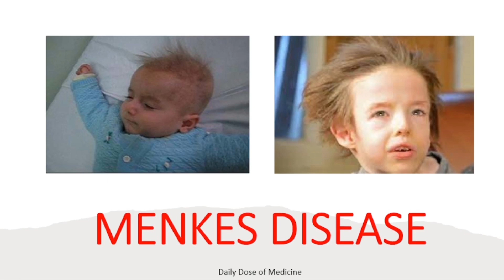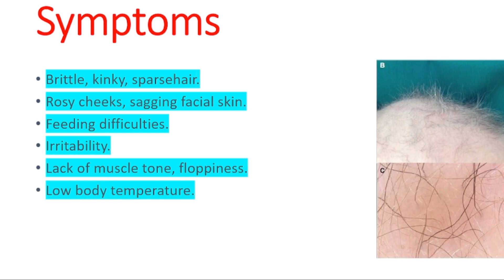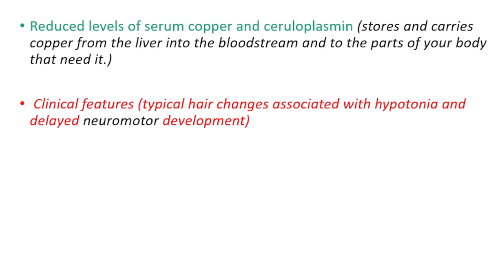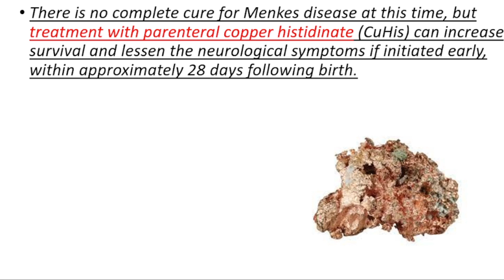MENKES (Kinky Hair) DISEASE: Symptoms, Causes, Signs, Treatment - What is Menkes Disease?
What is Menkes disease?
Menkes disease usually causes low copper levels in blood plasma, the liver and the brain. The condition also reduces the activities of copper-dependent enzymes in the body. Copper may accumulate in other tissues, such as the kidney.

What are the symptoms of Menkes disease?
Symptoms
Brittle, kinky, steely, sparse, or tangled hair.
Pudgy, rosy cheeks, sagging facial skin.
Feeding difficulties.
Irritability.
Lack of muscle tone, floppiness.
Low body temperature.
Intellectual disability and developmental delay.
Seizures.

How do you treat Menkes disease?
Treatment with daily copper injections may improve the outcome in Menkes disease if it begins within days after birth. Other treatment is symptomatic and supportive. Treatment with daily copper injections may improve the outcome in Menkes disease if it begins within days after birth.

What is Menkes disease caused by?
Menkes disease is an X-linked genetic disorder caused by mutations in the ATP7A gene. This gene is responsible for production of the ATPase enzyme that regulates copper levels in the body.

How long can you live with Menkes disease?
Menkes syndrome causes impaired copper absorption. This results in changes in the arteries and deterioration of the brain. Menkes syndrome is rare. Most children born with Menkes syndrome have a life expectancy of fewer than 4 years.

Can females get Menkes disease?
Menkes Disease (MD) is a rare X-linked recessive fatal neurodegenerative disorder caused by mutations in the ATP7A gene, and most patients are males. Female carriers are mosaics of wild-type and mutant cells due to the random X inactivation, and they are rarely affected.

What are the signs of copper deficiency?
Common signs and symptoms of copper deficiency include fatigue and weakness, frequent sickness, weak and brittle bones, problems with memory and learning, difficulties walking, increased cold sensitivity, pale skin, premature gray hair and vision loss.

How is Menkes disease diagnosed?
Menkes disease is typically diagnosed based on the clinical features, medical examination, and genetic testing for alterations in the ATP7A gene . Other types of tests that may be helpful include analysis of catecholamines (chemicals that are sensitive to copper) and copper levels in the blood.

Does Menkes disease cause copper deficiency?
Menkes disease usually causes low copper levels in blood plasma, the liver and the brain. The condition also reduces the activities of copper-dependent enzymes in the body.

Does Mary McDonnell have Menkes disease?
Actress Mary McDonnell gives Voice to Awareness of Menkes Disease In New Film. Academy Award-nominated actress, Mary McDonnell, has lent her voice to a new documentary film depicting life with the rare disorder Menkes Disease.

What is the cause of Wilson's and Menkes disease?
Menkes disease and Wilson's disease are inherited disorders of copper metabolism resulting from the absence or dysfunction of homologous copper-transporting ATPases that reside in the trans-Golgi network of all cells.

What is the defective organelle in Menkes disease?
Menkes disease is a neurodegenerative genetic disorder due to mutations of ATP7A gene located on the X chromosome. The gene defect causes deficiency of a copper-transporting adenosine triphosphatase (ATPase), which plays an important role in the development of the central nervous system (Verrotti et al., 2014).

What is the difference between Wilson's disease and Menkes disease?
Central regulators of cellular copper metabolism are the copper‐transporting P‐type ATPases ATP7A and ATP7B. Mutations in ATP7A or ATP7B disrupt the homeostatic copper balance, resulting in copper deficiency (Menkes disease) or copper overload (Wilson disease), respectively.